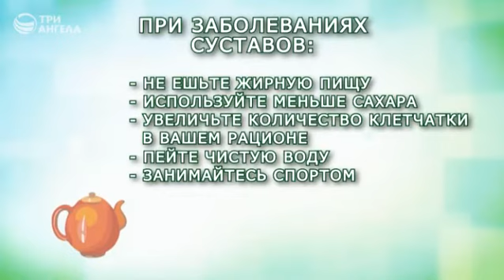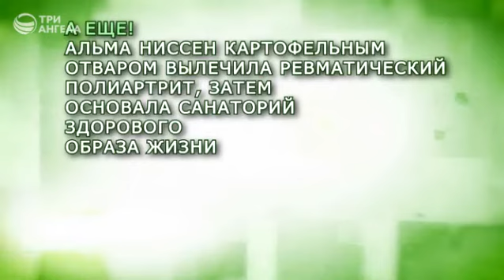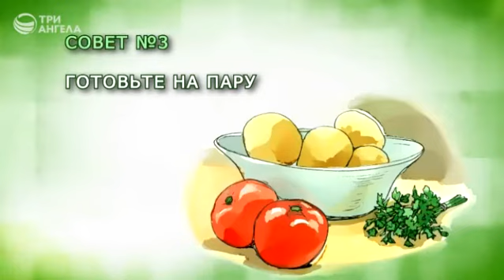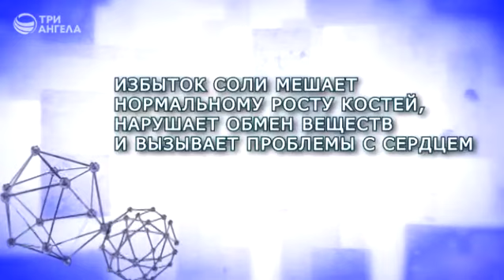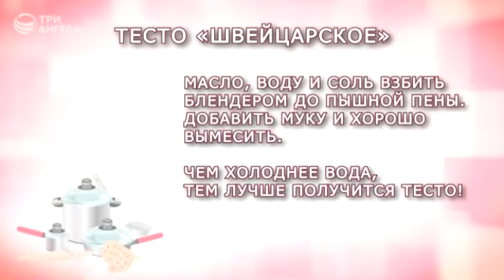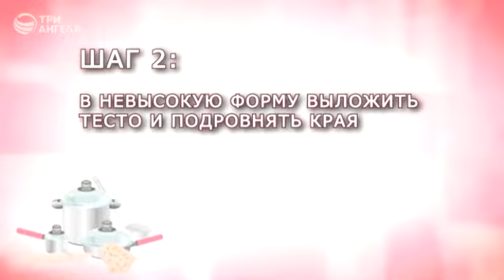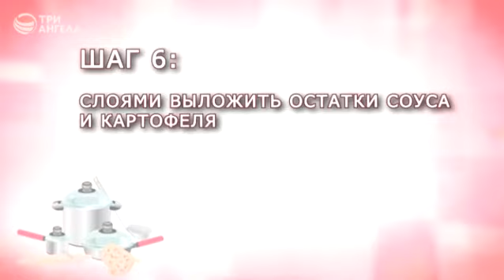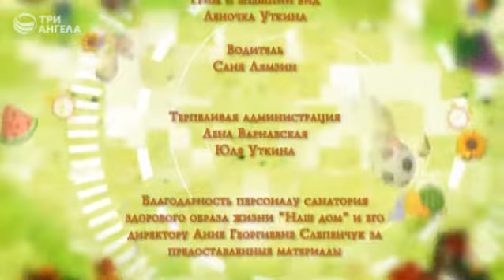Радость по заказу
Одна из частей цикла телепередач "Девять десятых счастья"
Жанр: Здоровый образ жизни
Производство: ТРК "3 Ангела"